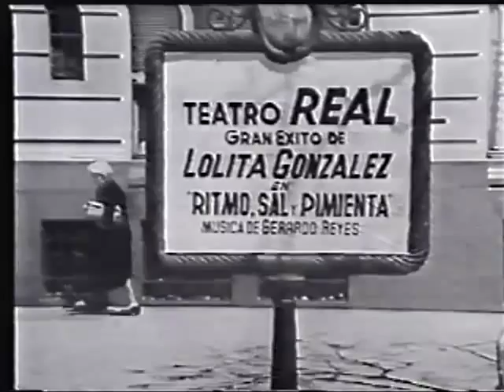Lolita Torres-Лолита Торрес- Ritmo Sal y Pimienta ( Final )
Ritmo Sal y Pimienta - 1951- Dirección: Carlos Torre Ríos

Diego Corrientes (Villalba-R.Zarzoso)
Valencia Mía (González Gras- R. Zarzoso)
Las Mozas de Vilariño (Núñez-R.Zarzoso)
Jotica Mía (Cantalabrana-R.Zarzoso)

Ricardo Passano- Mario Baroffio-Gogo Andreu-Mario Climent-Alfredo Barbieri

"Con cariño para todos los fans en el año en que Lolita cumpliría sus 80".
"С любовью ко всем фанам в год восьмидесятилетия со дня рождения Лолиты".